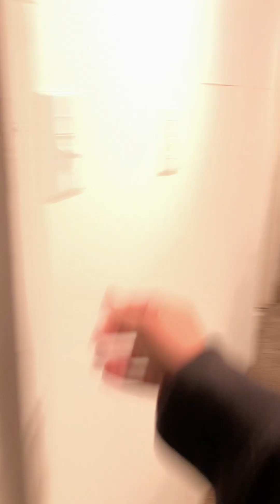517 Geneva East Carbon